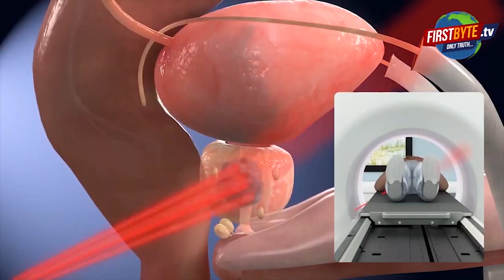सरधना हत्याकांड : कुछ घंटो बाद ही मुख्य आरोपी को पुलिस ने किया गिरफ़्तार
यूपी मेरठ के सरधना इलाक़े में प्रेम प्रसंगक को ले लेकर युवती के परिजनो ने दिन दहाड़े युवक की हत्या कर दी। इस्स हत्या के कुछ घंटो के बाद ही घटना के मुखिया आरोपी को पुलिस ने गिरफ़्तार कर लिया। बताया जा रहा है कि मारे गए युवक का नाम जैकी था जिसने पड़ोस की एक युवती आँचल से कोर्ट मैरिज कर ली थी।जिसको लेकर ही इस हत्या को अंजाम दिया गया ।